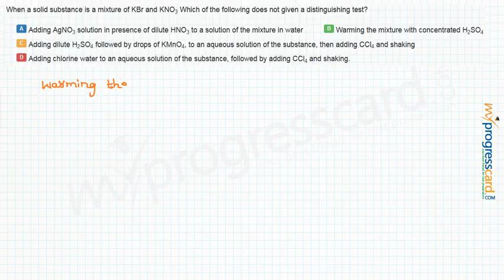When a solid substance is a mixture of KBr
and KNO3 Which of the following does not given a distinguishing test?
A:Adding AgNO3 solution in presence of dilute HNO3 to a solution of the mixture in water

B:Warming the mixture with concentrated H2SO4

C:Adding dilute H2SO4 followed by drops of KMnO4, to an aqueous solution of the substance, then adding CCl4 and shaking

D:Adding chlorine water to an aqueous solution of the substance, followed by adding CCl4 and shaking.